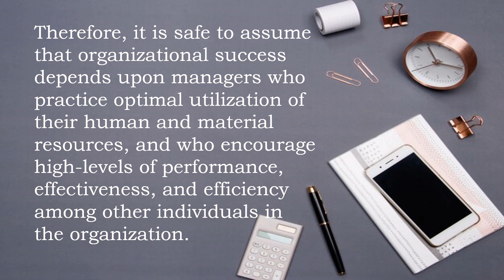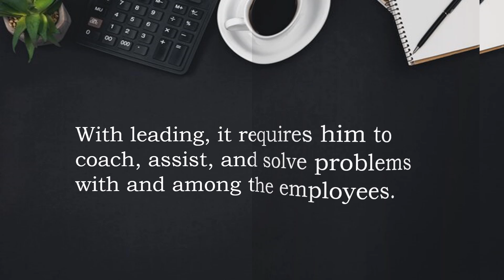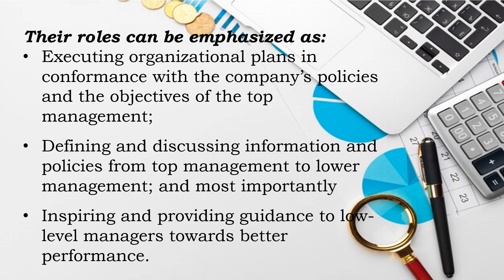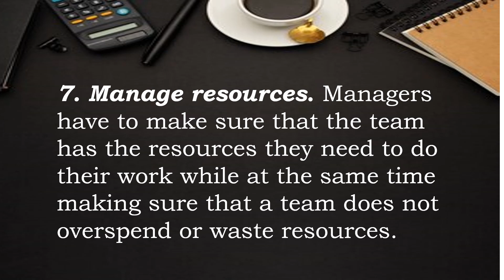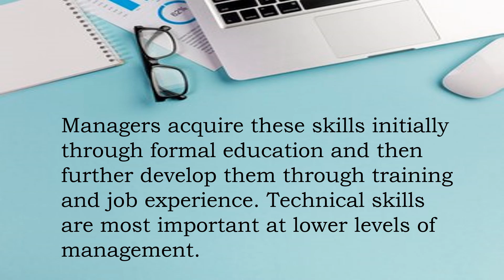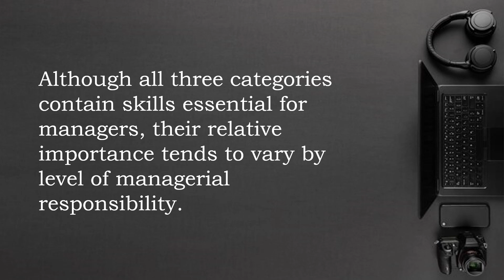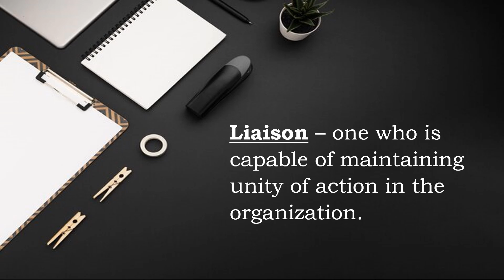ORGANIZATION AND MANAGEMENT [Q1 Week 2] - Functions, Roles and Skills of a Manager II Sir JayTV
For Senior High School - Grade 11 or Grade 12. You can use this presentation in your class.

ORGANIZATION AND MANAGEMENT [Module 2] - Functions, Roles and Skills of a Manager II Sir JayTV